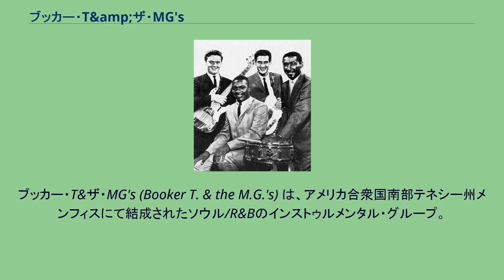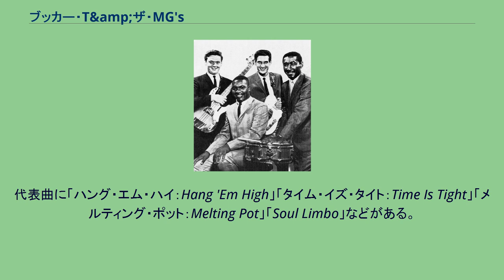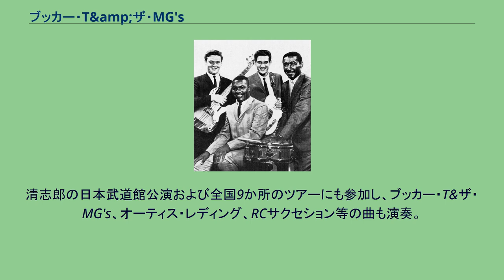ブッカー・T&amp;ザ・MG's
スタックス・レコードのアーティスト
ブッカー・T&ザ・MG's (Booker T. & the M.G.'s) は、アメリカ合衆国南部テネシー州メンフィスにて結成されたソウル/R&Bのインストゥルメンタル・グループ。
スタックス・レコード専属のスタジオ・バンドとして、オルガンのブッカー・T・ジョーンズを中心に、ギターのスティーヴ・クロッパー、ベースのルイス・スタインバーグ、ドラムのアル・ジャクソンにより結成された。
1964年後半、ルイス・スタインバーグに代りドナルド・ダック・ダンが加入した。
1962年に発表したデビュー・シングル「グリーン・オニオン (Green Onions)」がビルボード・R&Bチャートで1位、ポップ・チャートで3位の大ヒットを記録した。
代表曲に「ハング・エム・ハイ：Hang 'Em High」「タイム・イズ・タイト：Time Is Tight」「メルティング・ポット：Melting Pot」「Soul Limbo」などがある。
また、オーティス・レディング、ジョニー・テイラーらスタックス所属アーティストや、ウィルソン・ピケット、サム&デイヴらのスタックス・スタジオにおけるレコーディングでは、演奏を担当した。
ジョニー・テイラーの「フーズ・メイキン・ラブ」（1968年）などは、彼らがバッキングをつとめた代表的な曲である。
スティーヴ・クロッパーは、1968年にビルボード・R&B、ポップ両チャートで1位を記録したオーティス・レディング「ドック・オブ・ザ・ベイ」や、エディ・フロイドの「ノック・オン・ウッド」の作曲を共作している, sometimes。
1971年の「メルティング・ポット」を最後に解散したが、77年、94年に再結成している。
ブッカーTジョーンズは、リタ・クーリッジの姉、プリシラと結婚し、71年から73年にデュオ・アルバムを発表した。
アル・ジャクソンは、75年に殺人事件の被害者となり死亡している。
1992年には、ロックの殿堂入りを果した。
同年ボブ・ディランの30周年特別公演のハウスバンドを務める。
また同じく忌野清志郎のアルバム『Memphis』のレコーディングに参加。
清志郎の日本武道館公演および全国9か所のツアーにも参加し、ブッカー・T&ザ・MG's、オーティス・レディング、RCサクセション等の曲も演奏。
この模様はライブ・アルバム『HAVE MERCY!』としてリリースされた。
2012年5月、ドナルド・ダック・ダンは、来日公演の際に急死している。